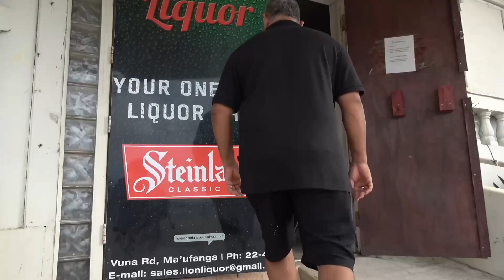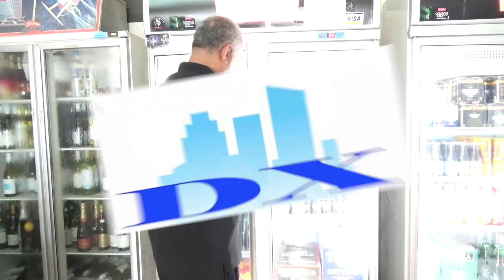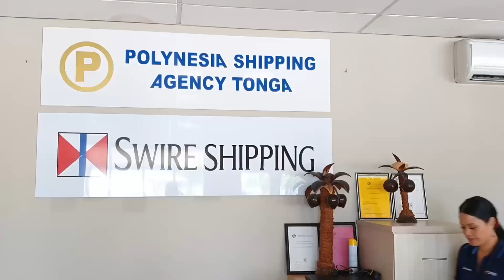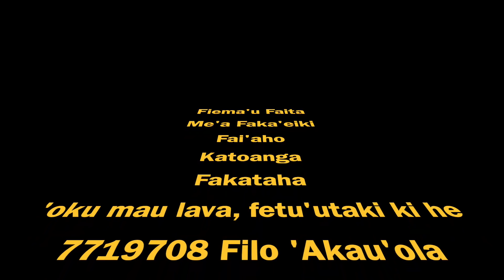Polokalama Miniti 30; 24 Me 2022 - Talaki Online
Ko e ngaahi talanoa mahu'inga fekau'aki mo e Sosaieti 'i Tonga ni, 'o tatau he ako, lotu, politiki mo e mo'ui lelei. Ko e ngaahi talanoa Mahu'inga 'oku 'oatu ia 'e Kalafi Moala, Filo 'Akau'ola mo Faka'osi Maama. 'Oku mau talanoa ai ki he Koviti 19, 'u Hopo mo e ngaahi fakamatala 'oku 'aonga ki he fonua.